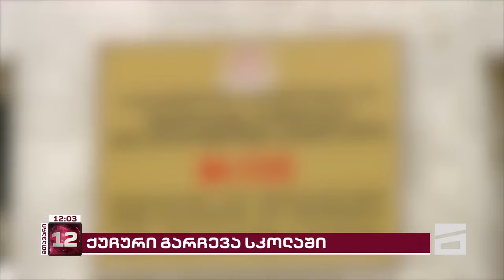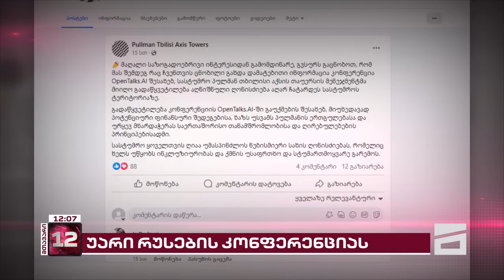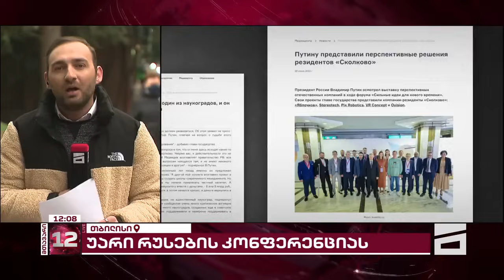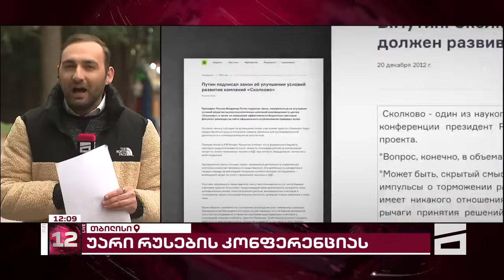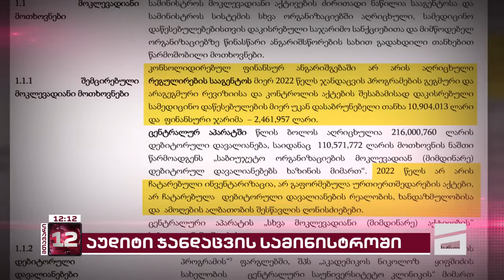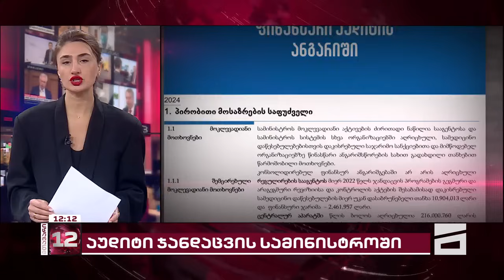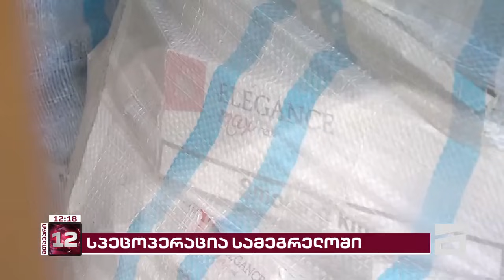მთავარი 12 საათზე - 03.03.2024